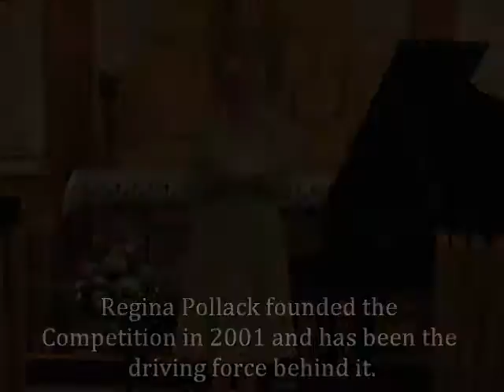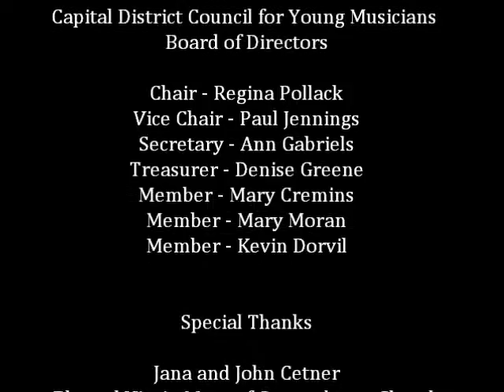CDCYM Chopin Piano Competition 15th Anniversary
The Capital District Council for Young Musicians is pleased to start off the 15th Anniversary of its Annual Frederic Chopin Piano Competition with a documentary featuring the competition's growth, success, and influence on the participants.